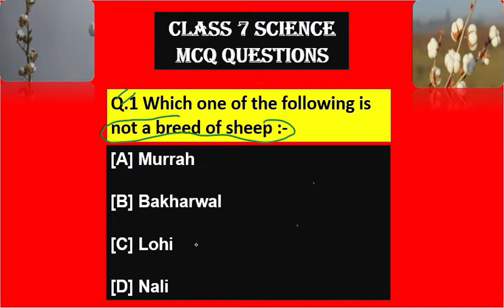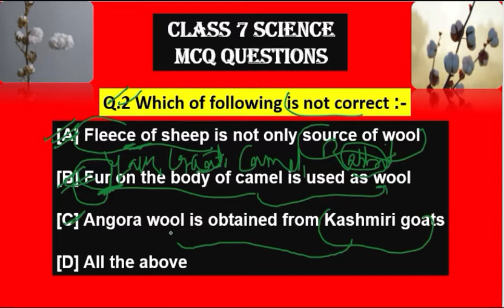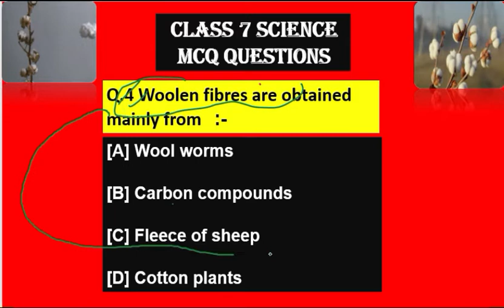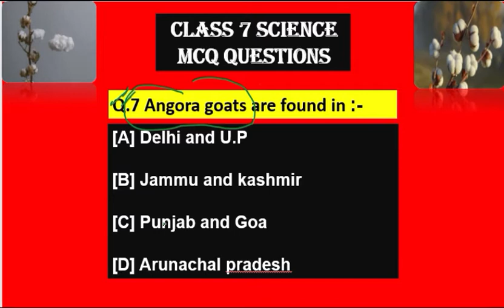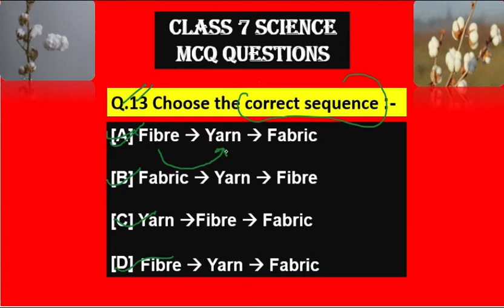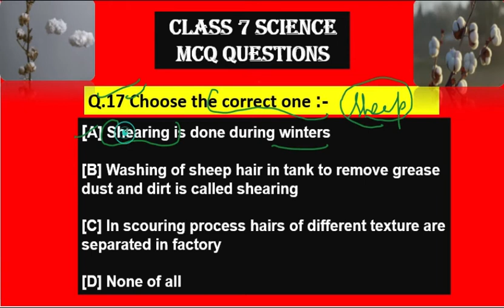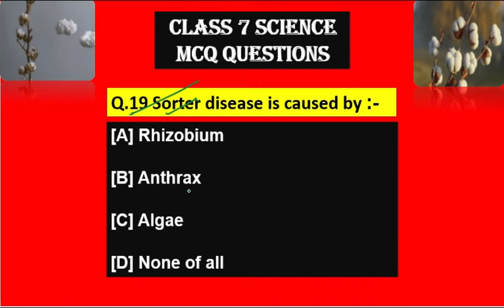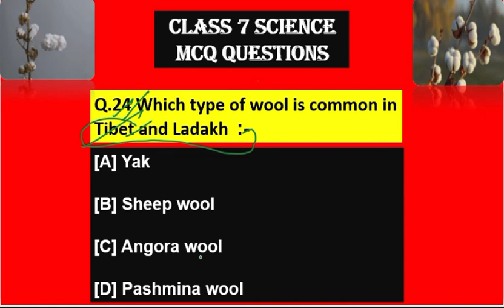NCERT Class 7 Science | Chapter 3 | Fiber to Fabric | Extra MCQ Questions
In this video I have tried to cover complete Chapter in mcq form .